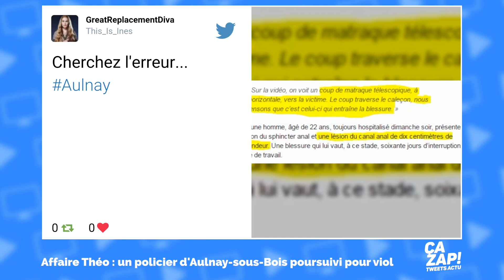Affaire Théo : un policier d'Aulnay-sous-Bois poursuivi pour viol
Quatre policiers vont être présentés « dans la journée » à un juge d’instruction, a annoncé le parquet de Bobigny (Seine-Saint-Denis) dimanche 5 février. Ils sont soupçonnés d’avoir porté de violents coups de matraque à un jeune homme lors de son interpellation à Aulnay-sous-Bois (Seine-Saint-Denis), jeudi 2 février.

Les quatre agents sont en garde à vue

Au départ accusés de viols en réunion, ces quatre fonctionnaires font l’objet d’une information judiciaire pour violences volontaires avec arme par personnes dépositaires de l’autorité publique. Ils sont actuellement en garde à vue dans les locaux de l’Inspection générale de la police nationale.

La victime, un jeune homme âgé de 22 ans, était toujours hospitalisé dimanche 5 février après avoir subi une intervention chirurgicale. Un médecin de l’hôpital Robert Ballanger d’Aulnay a diagnostiqué « une plaie longitudinale du canal anal » et une « section du muscle sphinctérien », et lui a prescrit 60 jours d’incapacité totale de travail (ITT).

Dans la soirée du jeudi 2 février, cet habitant d’Aulnay-sous-Bois a fait l’objet d’une « interpellation musclée » au cœur de la Cité des 3000, un grand ensemble de logements sociaux, après qu’une opération de « contrôle » a dégénéré, selon une source proche de l’enquête. La scène a été filmée par la vidéosurveillance de la police municipale et des témoins.

Les images montrent notamment un policier « porter un coup de matraque horizontal au niveau des fesses » du jeune homme, après que son « pantalon a glissé tout seul », selon cette même source, expliquant ainsi la requalification des accusations de « viol » en « violences volontaires ». De son côté, le jeune homme a déclaré que l’un des policiers lui aurait introduit volontairement sa matraque dans l’anus.